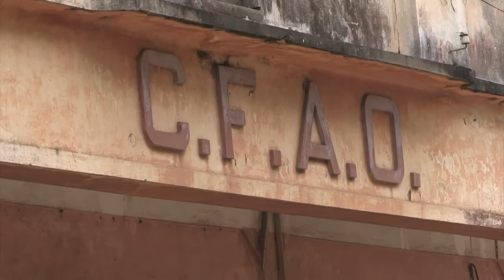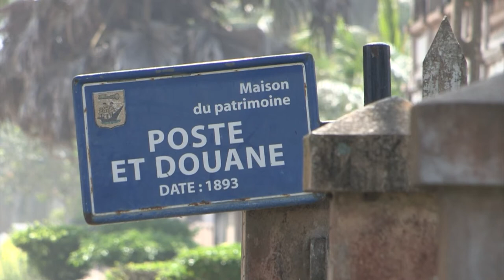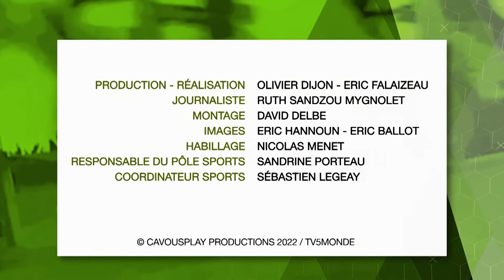Grand-Bassam | première capitale de la Côte d'Ivoire de 1893 à 1900 durant la période coloniale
Cyclisme | Tour de Côte d'Ivoire 2022 | Etape 8 : Le Mag

Découverte du Grand-Bassam, ville historique et première capitale de la Côte d'Ivoire de 1893 à 1900 durant la période coloniale...